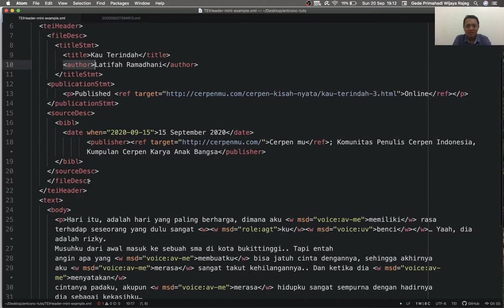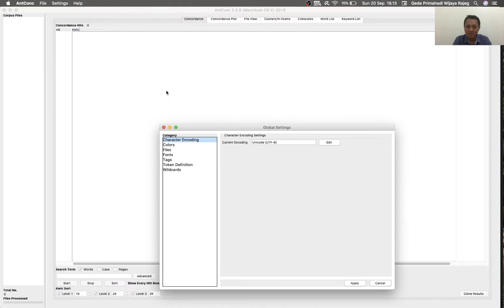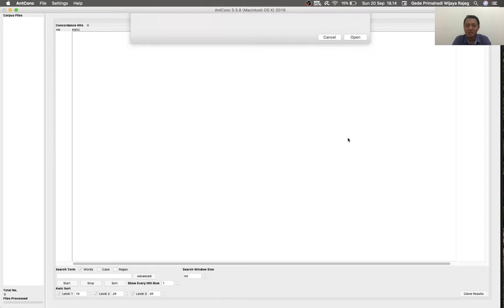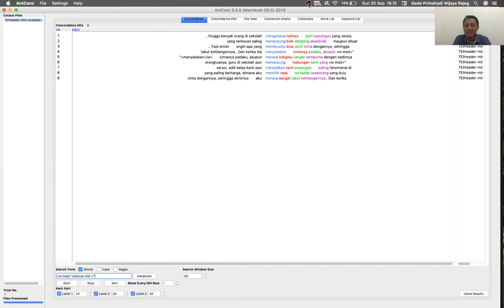Atom & AntConc - Pentingnya tagging terhadap korpus